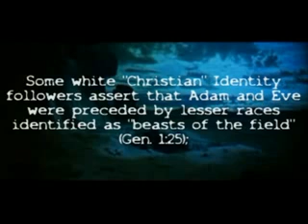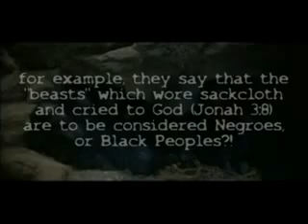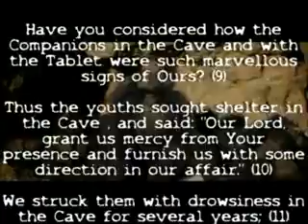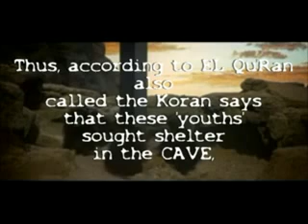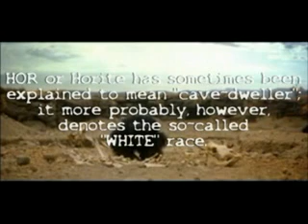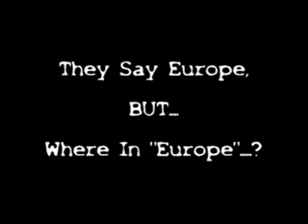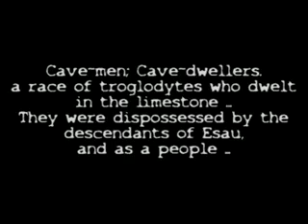The NEANDERTHAL Matrix Cavemen Uro nmano EURO man!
NEANDERTHAL Matrix Cavemen evolution apes monkey darwin intelligent design nephilim Uro nmano EURO man neo Ur Chaldees Babylon babel towers Canaanite European White leprosy people cro magnon twin Adam beasts Edomite Esau Anglo racism American 2001 novus ordo seclurum NWO space odessy Koran al quran obelisk ethiopia egypt egipt lucy dinq nesh rastas rasiadonis ras tafari yadon

GOLDEN Calf aka the BLING, BLING! of Modern Black IsraEL, The ALEPH OX!
ETHIOPIC Twin Egypts Mysteries: Many ASARS/ OSIRIS', One (Black) True!
ETHIOPIC Chem History - Intro Asarian mysteries: OSIRIS/ ASAR, One or many?
ETHIOPIC Chem history Asarian mysteries: OSIRIS 101

"LidjEn KeGibS' T'erraHut" - I Have Called I Child Out Of EGiPT! (Hosea 11:1)

Feature pod: Ancient Black EGYPT: Fact Or Fairy Tales - Ameyn-Ras Videos Series

This YouTube Channel is to refute and accurately rebuke the Anti-Ethiopian Hebrew, Anti-Moses and Anti-Christ LIES, SLANDERS & BLASPHEMIES told, retold and even sold to the world by pseudo-scholars, historians and so-called Egyptologists about Ancient BLACK, BROWN and RED Egypt, that became a rebel colony of Ancient Ethiopia (Tobiya)

AWO, AWO and AMEN, AMEN! After 10 years, the Ameyn-Ras of the KUSHITE COPTIC HEBREWS and the Ethiopian Brotherhood of That Nazarene has finally returned more AEmmro and AYMERO coming soon!

Hosea 11:1 When Israel [was] a child, then I loved him, and called my son out of Egypt.

ትንቢተ ሆሴዕ (Hosea) ምዕራፍ 11።
1፤ እስራኤል ሕፃን በነበረ ጊዜ ወደድሁት፥ ልጄንም ከግብጽ ጠራሁት።

Matthew 2:15 And was there until the death of Herod: that it might be fulfilled which was spoken of the Lord by the prophet, saying, Out of Egypt have I called my son.

የማቴዎስ ወንጌል (Matthew) ምዕራፍ 2።
14-15 እርሱም ተነሥቶ ሕፃኑንና እናቱን በሌሊት ያዘና ከጌታ ዘንድ በነቢይ። ልጄን ከግብፅ ጠራሁት የተባለው እንዲፈጸም ወደ ግብፅ ሄደ፥ ሄሮድስም እስኪሞት ድረስ በዚያ ኖረ።

Interested in more, i.e. CDs, DVDs, college and community lectures, workshops, tours?

ETHIOPIAN Hebrew Ancient Black EGYPT Egipt Ameyn Amen Ras Ethiopic Amharic Egyptian Gods Elohim Kush ASR Asar Axum Aksum King Tut Osiris Horus Isis Hathor Astaroth Nile Hapi Pyramids Giza Agazi